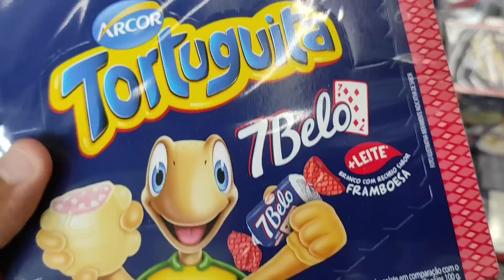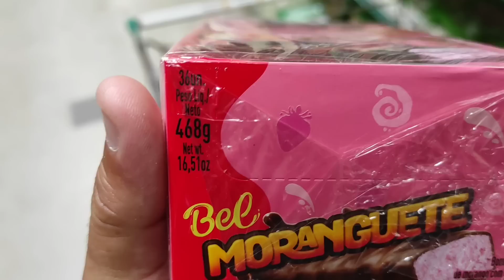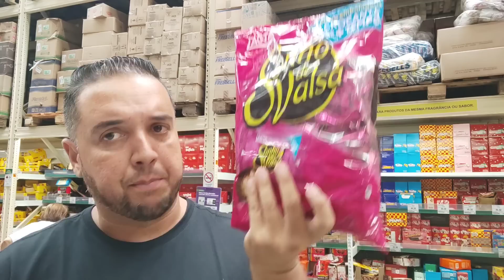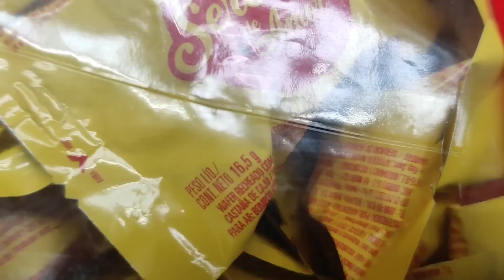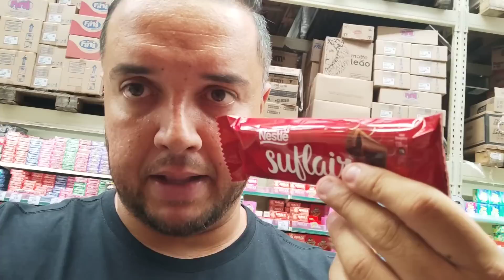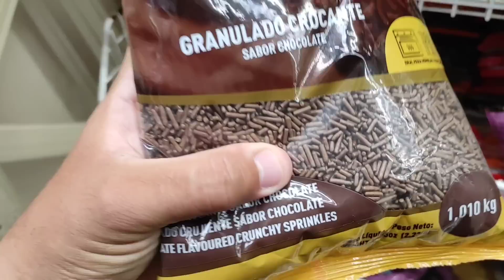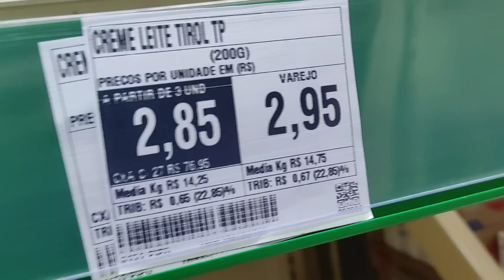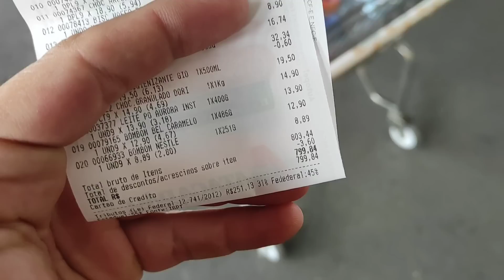800 REAIS INVESTIDOS EM CHOCOLATE PARA VENDER NA RUA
800 REAIS INVESTIDOS EM CHOCOLATE PARA VENDER NA RUA

800 REAIS INVESTIDOS EM CHOCOLATE PARA VENDER NA RUA

800 REAIS INVESTIDOS EM CHOCOLATE PARA VENDER NA RUA